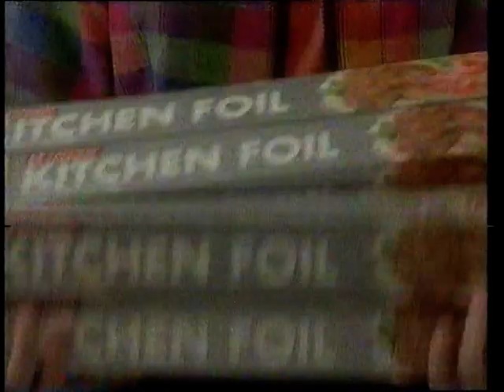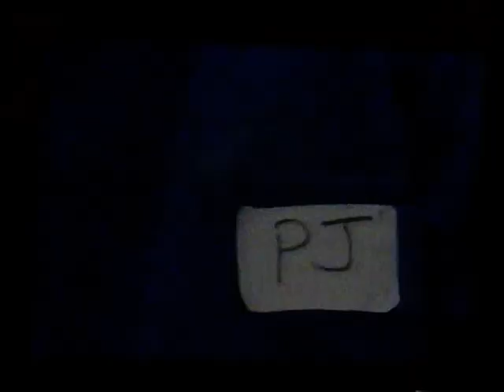Byker Grove - Incomplete 1993 Episode - CBBC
Followed by Toby Anstis and CBBC Anorak ending the CBBC broadcast.

Not too sure on the date